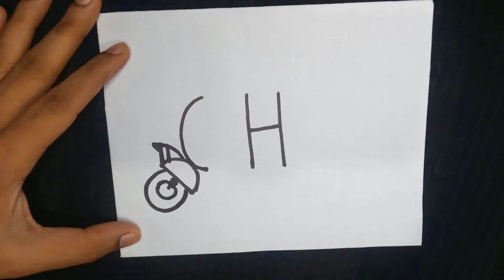Taxi Drawing Easy | How To Draw Taxi With Letter C H